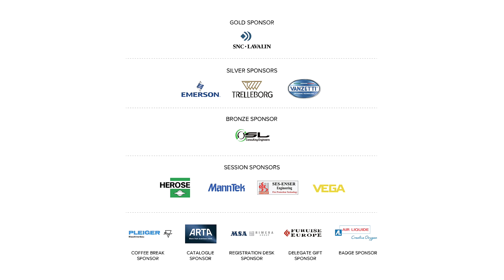Giuseppe Bernardelli (FLEPM) Testimonials @ 2nd LNG Congress, November 2016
Giuseppe Bernardelli, LNG & Power Business Development Director at Emerson Process Management shares his impressions after 2nd LNG Conference held November 28-29 in Hamburg.

Let's socialize!